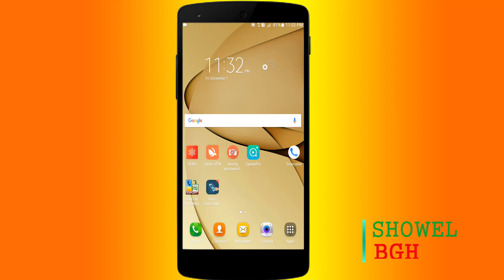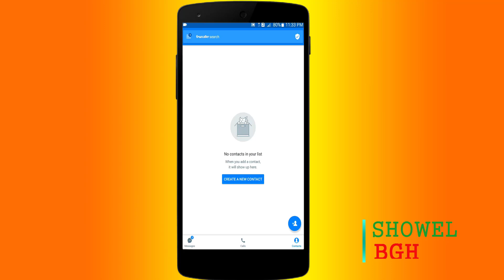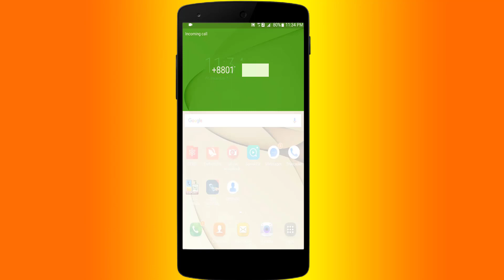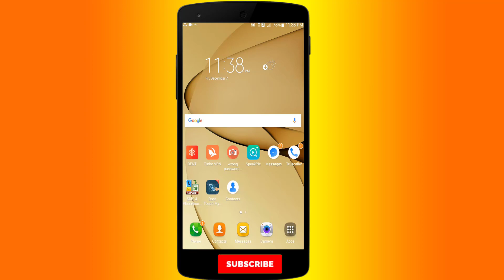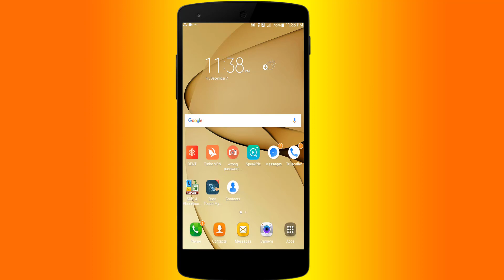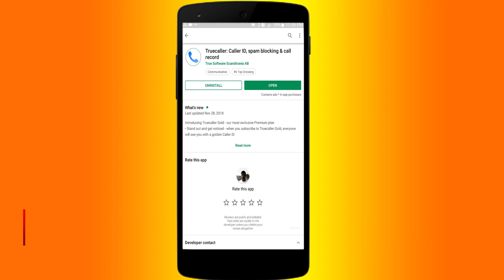ফোন করলে আর পরিচয় গোপন থাকবে না ।।Truecaller Caller ID, spam blocking & call record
___ANTI-PIRACY WARNING___
Legal action will be taken against those who violate the copyright of the following material presented! Thank You.

বিশেষ সতর্কীকরণ : এই চ্যানেলের কোন ভিডিও অনুমতি ছাড়া অন্য কোন চ্যানেলে আপলোড করা কপিরাইট আইনের লঙ্ঘন ।